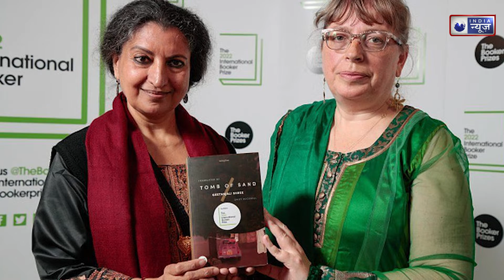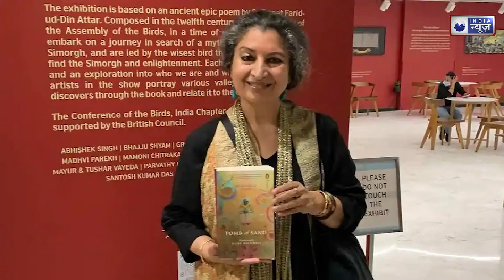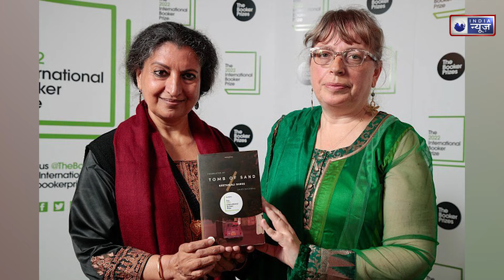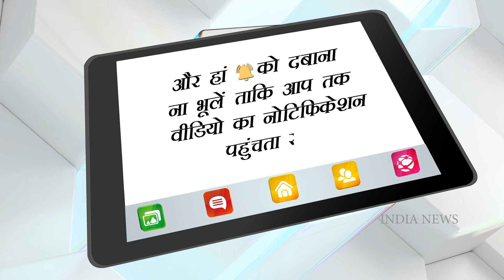Geetanjali Shree Story: महिलाओं का सबसे पहला हक़, उनकी बराबर इज़्ज़त है ! | India News Entertainment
हिन्दी लेखिका गीतांजली श्री का उपन्यास किसी भारतीय भाषा में लिखी गई वह पहली किताब है जिसने अंतरराष्ट्रीय बुकर पुरस्कार जीता है. उनकी ‘रेत समाधि' का अंग्रेजी अनुवाद जानी मानी अनुवादक डेजी रॉकवेल ने किया है जो ‘टूंब ऑफ सैंड' के नाम से प्रकाशित हुई.

इसमें एक बुजुर्ग महिला की कहानी है जो अपने पति की मौत के बाद अवसाद में घिर जाती है. फिर एक दिन वह पाकिस्तान जाकर 1947 के बंटवारे के समय के अपने दुख और सदमे का सामना करने का फैसला करती है. इस दौरान एक महिला और मां होने के नाते उस पर क्या क्या गुजरती है इसी की दास्तान इस किताब में है. डीडब्ल्यू ने गीतांजली श्री से इस पुरस्कार के साथ साथ साहित्य और समाज के बारे में खास बातचीत की.